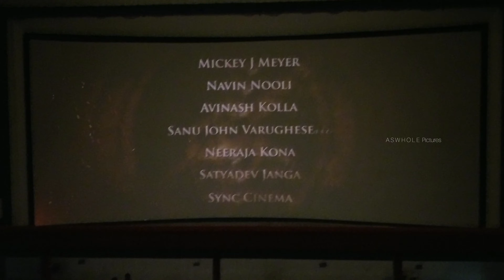Theatre Response, Shyam Singha Roy Teaser , Trailer , Nani, Krithi Shetty, Sai Pallavi, 21st Netflix